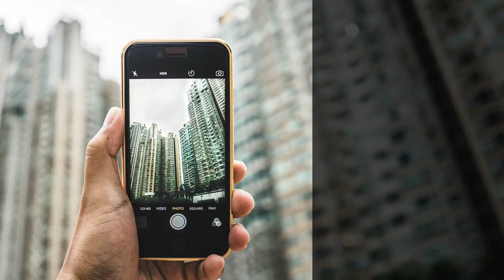Waterbank at Dakota Rental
Waterbank at Dakota 3 Bedroom Rental!
Call Joanne Chong 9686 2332 for appointment today!